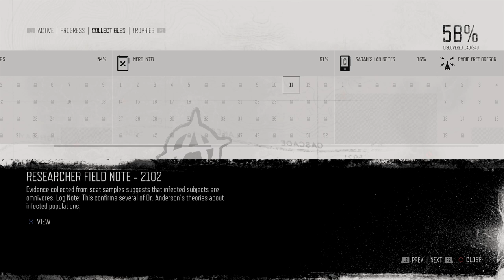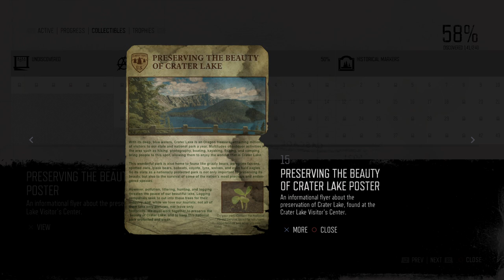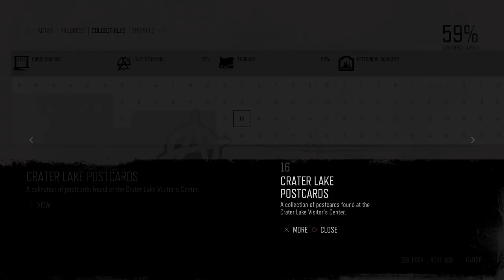Days Gone - Walkthrough - Episode 63 - yeast for Sarah - PS4 Pro + SSD - No Commentary